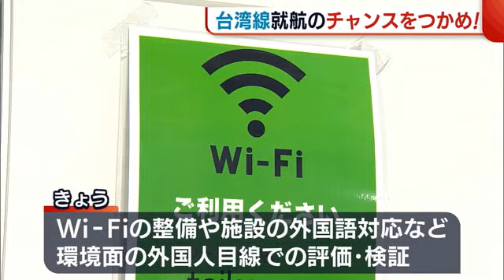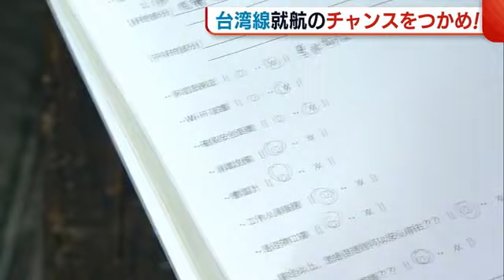台湾の旅行会社が燕市と弥彦村に 観光客の受け入れ環境を確認！【新潟】 (23/02/10 18:33)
ポストコロナに向けインバウンド客の誘致をインターネット上の仮想空間「メタバース」を活用して進めてきた燕市と弥彦村。

１０日はその受け入れ環境が整っているかを検証するため、台湾の旅行会社が燕市を訪れました。

燕市を訪れたのは台湾で日本へのツアーなどを提案している旅行会社の社員たち。

見学したのはものづくりの町・燕市の伝統工芸槌起銅器の制作現場です。

【台湾の旅行会社の社員】
「少人数のグループだと、特別な体験を求めるお客様にはここは素晴らしいスポットの１つだと思う」

インバウンド客の誘致に欠かせない観光地の情報発信。

燕市と弥彦村はインバウンド客の誘致を目指し、インターネット上の仮想空間「メタバース」を活用。

観光地などの情報を台湾向けに発信してきました。

メタバース空間では情報のみだった背脂ラーメンも。

実際に店舗を訪れその味わいを堪能。中にはスープまで飲み干してしまう人も。

「ちょっと脂っこい感じに見えるんだけど、でも実際に食べてみると美味しかった」

さらに…

「メタバース空間では体験できなかった純銅への槌入れ作業を、金づちを使って体験します」

体験工房ではオリジナルタンブラーを造るなど、職人気分も味わいました。

【台湾の旅行会社の人】
「自分で見たり聞いたり作ったりしてっていうのが、お客様はすごく喜ぶと思う」「実際に来て自分でやったら楽しいですよね」

また、１０日は観光地の魅力を体験するだけではなくＷｉ－Ｆｉの整備や施設の外国語対応など環境面についての外国人目線での評価・検証も行われました。

「（専門用語など）ガイドさんちゃんと通訳できるか、そこはちょっと順調にいけるか心配」

【燕市 産業振興部 観光振興課 柴山 文則 課長】
「台湾とタイガーエアーさんと新潟空港が直結したので、来て頂ける環境を整備していきたい」

今後、ますます期待のかかるインバウンド客の増加。

選ばれる観光地になるためにも受け入れ環境の整備が求められます。